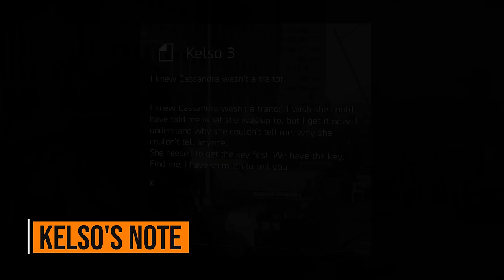Keener's Plan || Year 5 Season 3 || The Division 2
Year 5 Season 3 Target 3 || Story / Lore || The Division 2

Following clues and notes left behind by Kelso, we continue on our hunt to find out what she’s been up to in New York.
However, as we aren’t the only ones following her, we need to catch up to her quick…
Also… it’s looking like Keener was onto something…

Intro: Mortuary (Division OST)